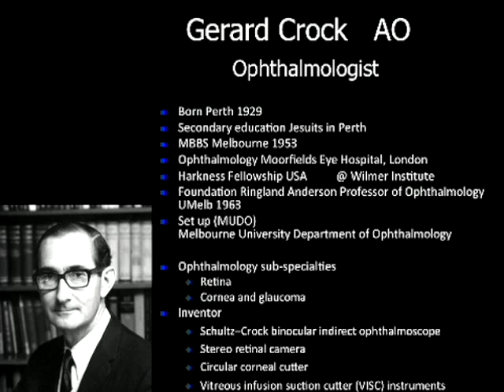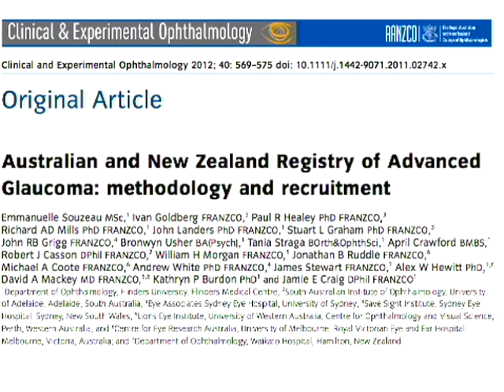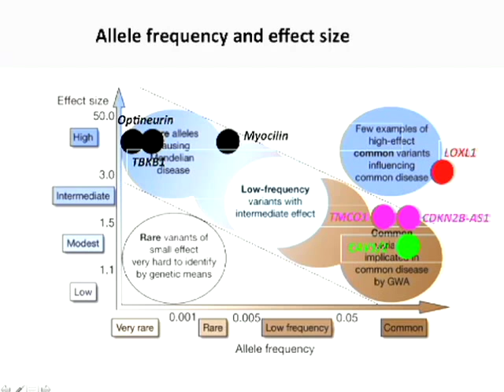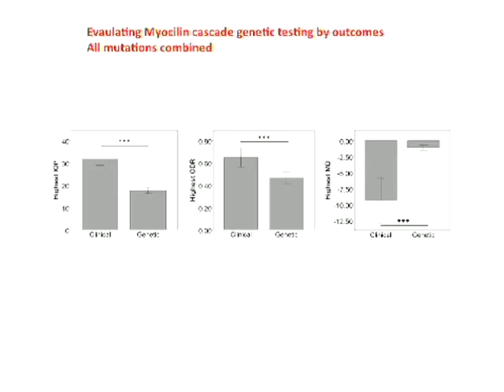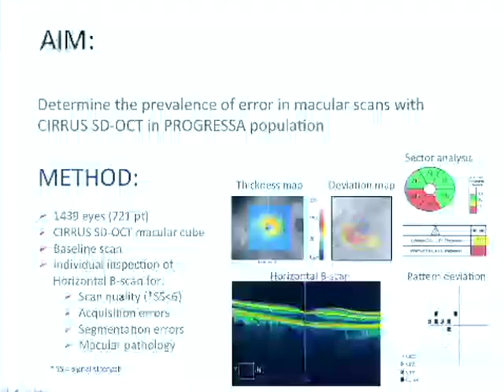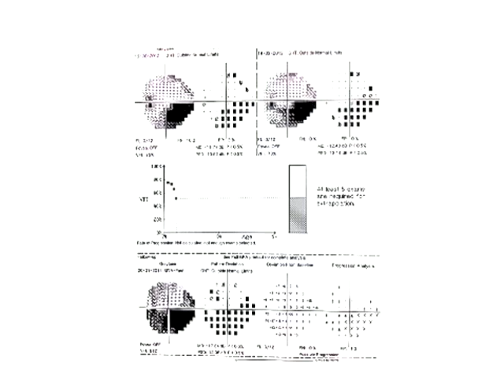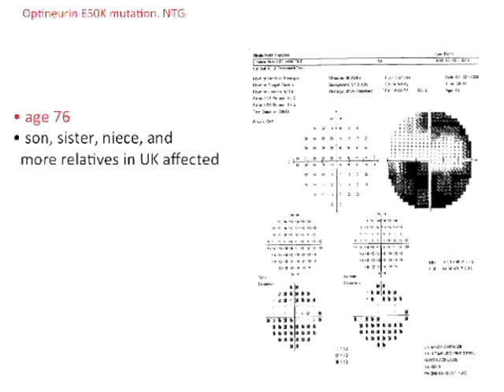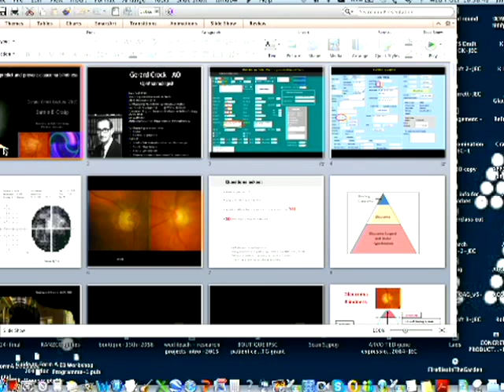2015 Gerard Crock Lecture